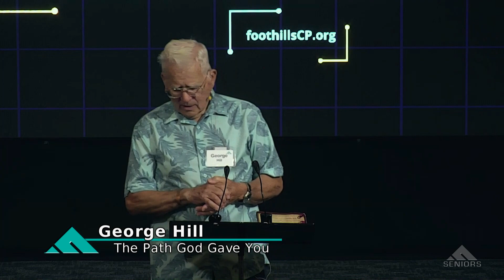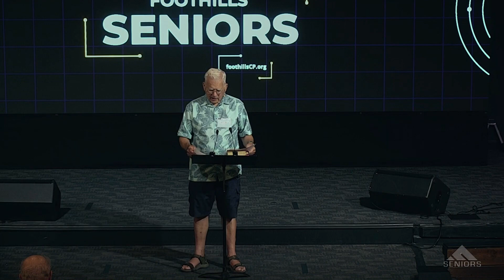George Hill -- The Path God Gave You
We know that when George Hill steps to the microphone, he is going to challenge us to be more effective in our faith walk.  In his message, “The Path God Gave You,” George addressed the common tendency to get so wrapped up in the busyness of our lives that we don’t stop to think and evaluate where we are and why we’re doing what we’re doing.  We don’t think to be intentional in making the best use of our time, in fulfilling what God has called us to do. George caused us to reflect on, “Where are you on the path God gave you?”  ... Thanks to Bob Norberg, we can benefit over and over again from this and the many other Foothills Seniors talks here on YouTube.